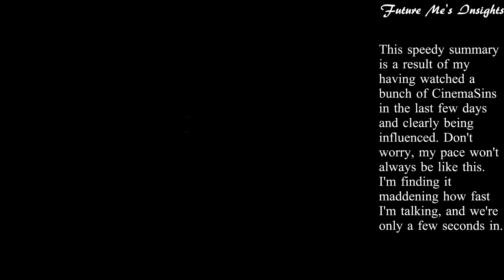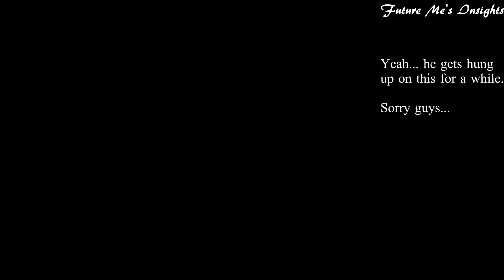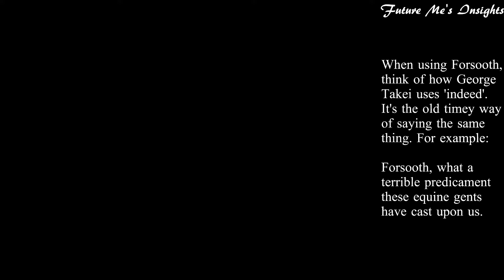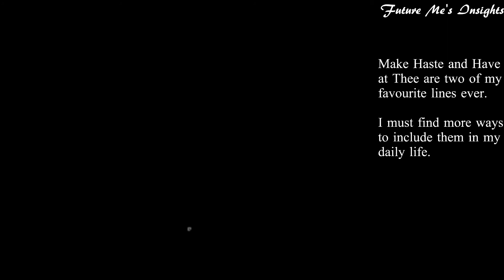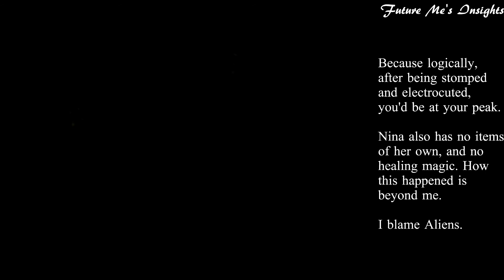Breath of Fire III - 7 - Enter the Dragon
And the game finally decides to be honest with us, which is awesome, because we end up unlocking what becomes one of the most powerful abilities in the game.